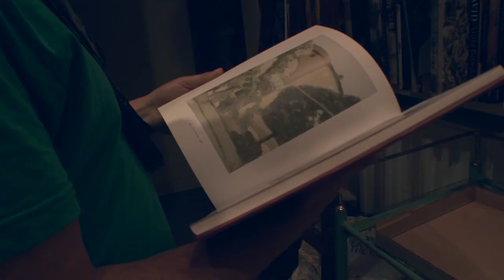Nahem Shoa: "Enjoy the symphony"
Self-shot short documentary: Portrait of Nahem Shoa. Nahem Shoa is a leading British artist who paints in oils from life marvelous giant images. Shoa has had many solo National and Regional Galleries and Museums shows and has exhibited alongside Lucian Freud, Frank Auerbach, David Bomberg and Robert Lenkowiecz.